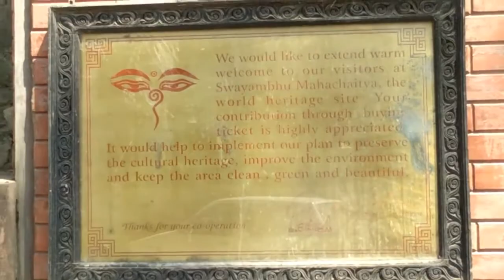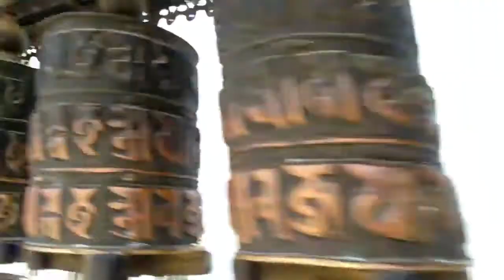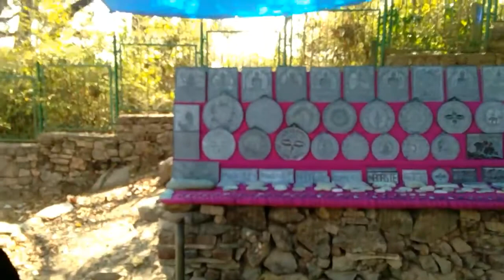सुन्दर स्वयंभूनाथ बुद्ध स्तुप काठमांडू का दर्शन | Buddhist Swayambhunath Temple Kathmandu Nepal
सम्पूर्ण नेपाल यात्रा गाईड के लिए यह पुस्तक पढिए

Hi guys ! " swayambhunath  temple" Bhagwan Buddha ka Ek chaitye  arthat stupa hai Yahan Kathmandu se 3 kilometre Paschim Aur Paschim Nepal se Parvesh karte samay sarvapratham Swaminath ke darshan Hote Hain

swayambhunath Mein Adbhut Shanti Hai aur Yahan ka vatavaran bhi Kafi manoram hai is swayambhunath Stupa mein Desh bidesh se paryetak ghumne aate hain

Chaliye Hum is swayambhunath Stupa ka aapko Yatra Karate Hain